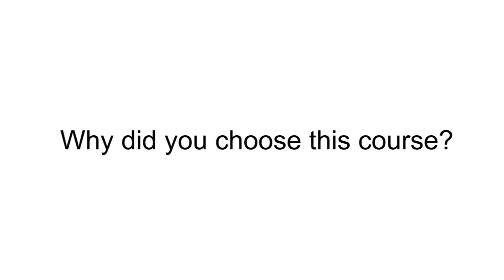Julia Sanchez Garrido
Imperial College, MSc in the Molecular Biology and Pathology of Viruses, 12 months Virology Course